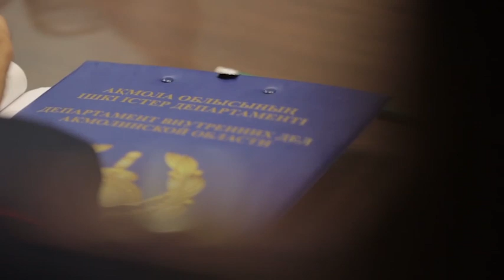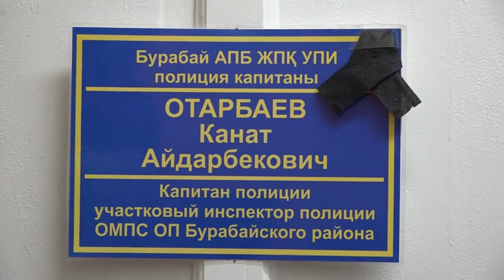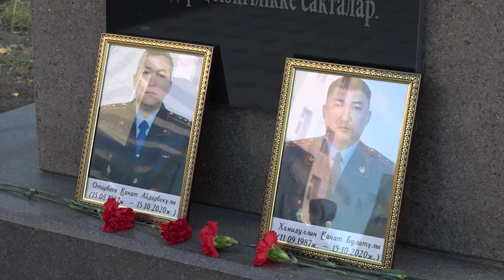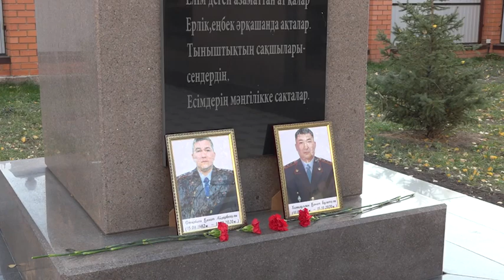Погибшим полицейским посвящается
Ролик, посвященный памяти сотрудников, погибших при исполнении служебных обязанностей Бурабайского районного отдела полиции Акмолинской области